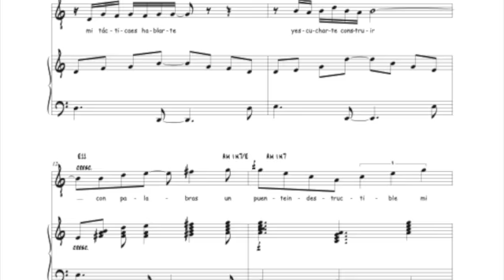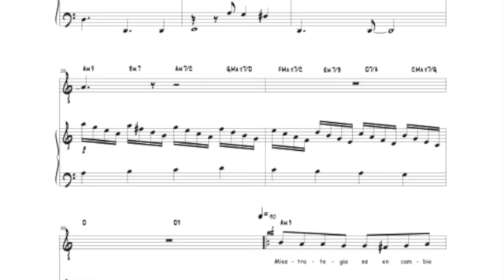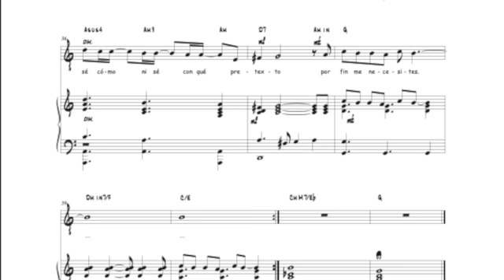Tactica y Estrategia Acustico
Tactica y Estrategia
Texto: Mario Benedetti